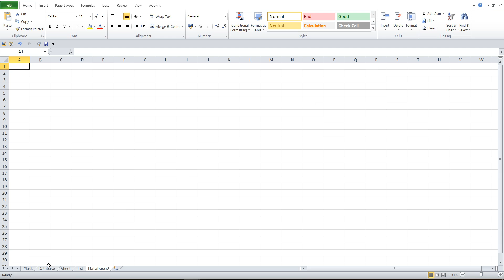8 Create multi column database with search engine and images in Excel VBA yourself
In the "Database2" worksheet, the program creates a copy of the database. The copy can be evaluated as desired, change.
1 Change to Properties of the fifth worksheet: (Name) - ZZFFF5, Name - Database2.
2 Worksheet "Database2" has been created.